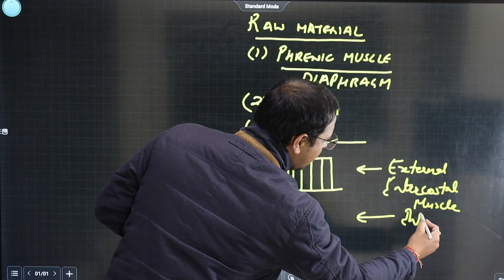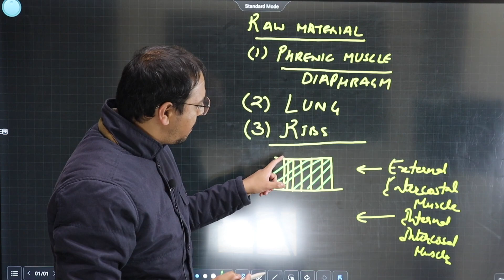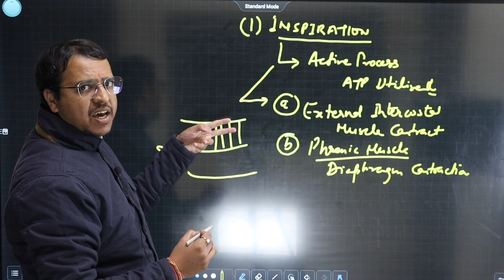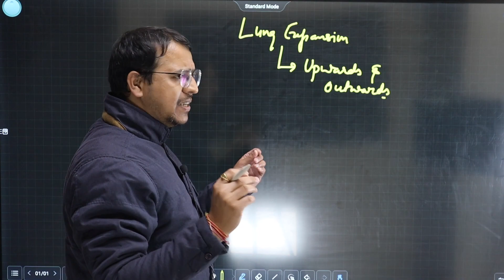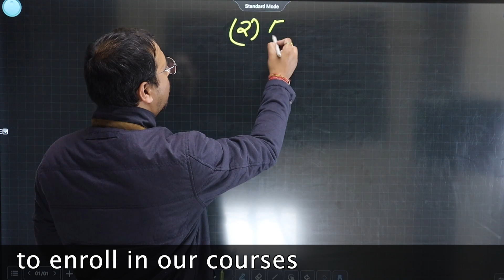Mechanism of breathing | NEET 2023 Biology | Best way to memorize / Biology Simplified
NEET 2023 Biology | Mechanism of breathing | Best way to memorize | Bioshaala
In this video Dr Rishabh Attri will discuss about Mechanism of breathing which is a topic extracted from Class 11th NCERT.